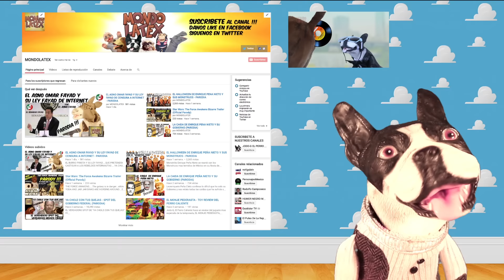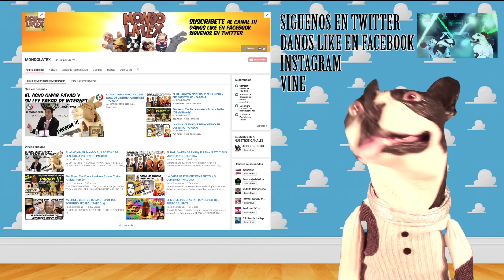BIENVENIDOS A MONDOLATEX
Bienvenidos a MONDOLATEX un canal Diferente para TI que te gusta la Diversión ácida, Irreverente, Bizarra y a veces de mal gusto...si es así, este canal es tu paraíso de diversión.